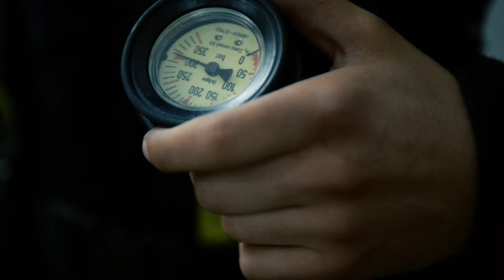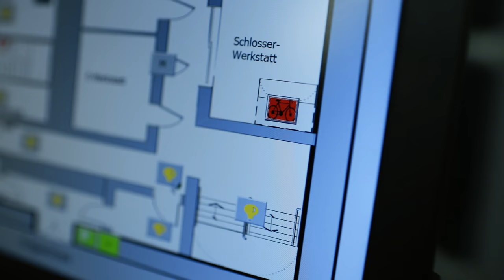LOGO! im Einsatz bei der Feuerwehr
LOGO! automatisiert den Übungsbunker der Feuerwehr in Hannover Vinnhorst